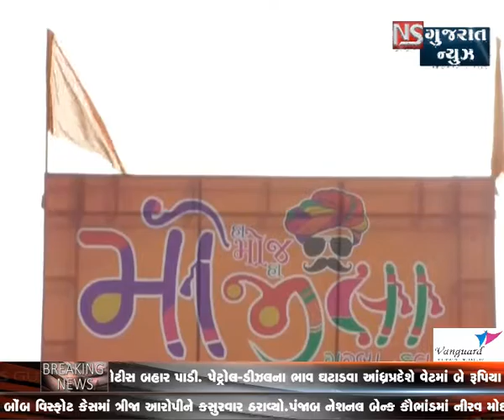KHABAR GUJARAT bulletine - 7 || NS GUJARAT NEWS 11-09-2018